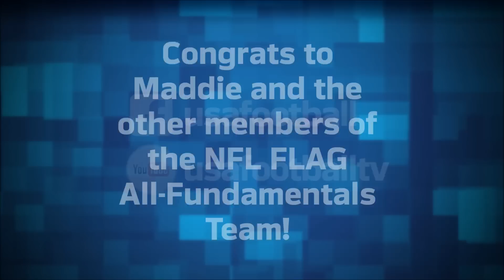NFL FLAG All-Fundamentals Team: Maddie Taylor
Maddie Taylor is one of 24 players selected to the first NFL FLAG All-Fundamentals Team. Maddie, whose team played in the NFL FLAG national championships, took a few minutes to talk with USA Football about her game.

Coach or Player?